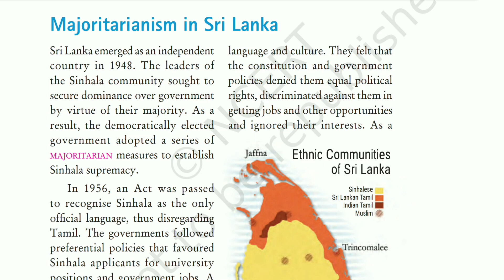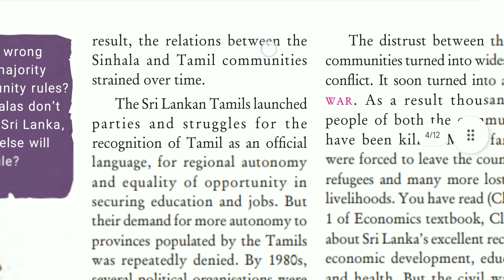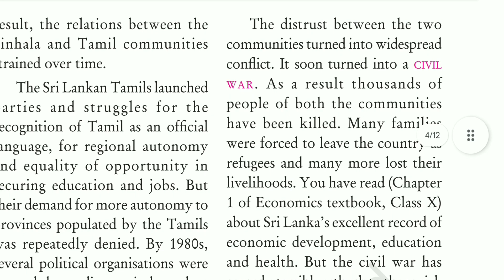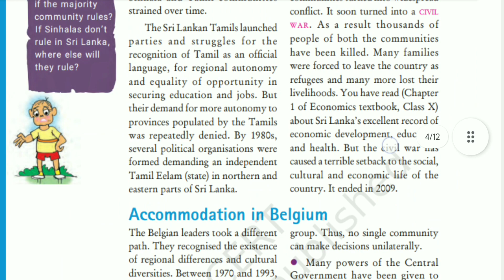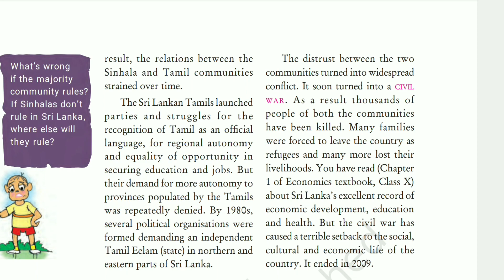Chapter 1 Power Sharing Majoritarianism in Sri Lanka || Political Science Class 10 (2024-25)